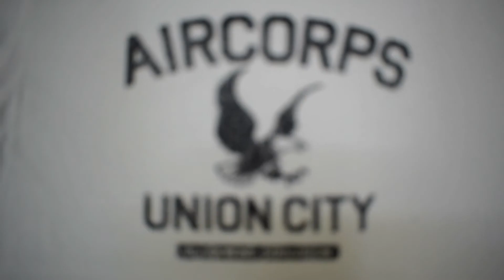AIRCORPS UNION CITY BLACK WING MEN'S V NECK TEE SHIRT